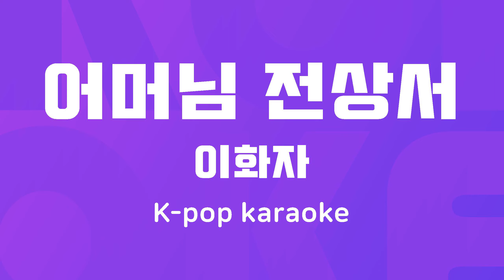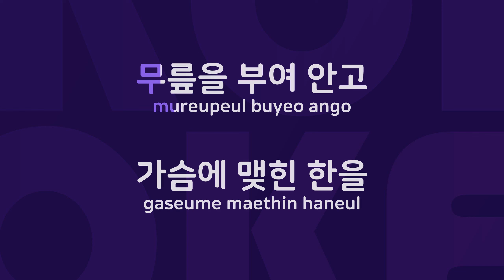어머님 전상서 : Originally Performed By 이화자 Karaoke Verison